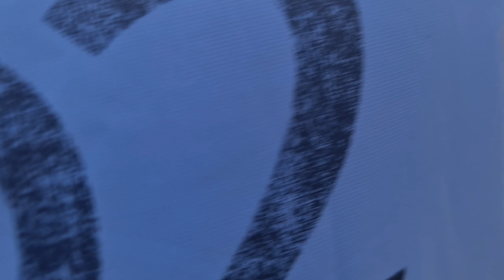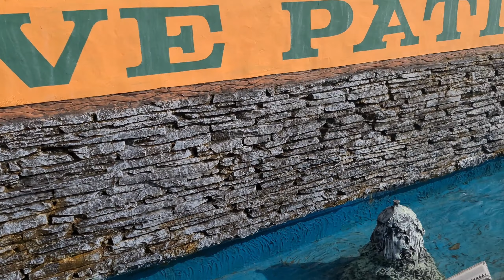Umbrella street || Batuli Pokhari || Vlog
Hello everyone,
How r u . I hope u all are fine . Hope u all like my video